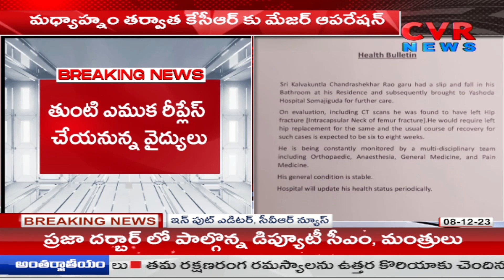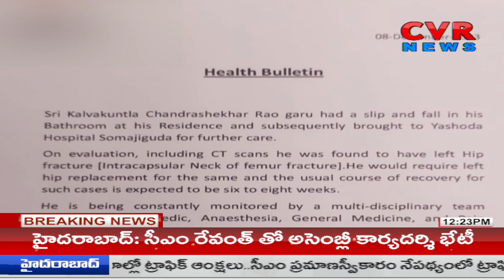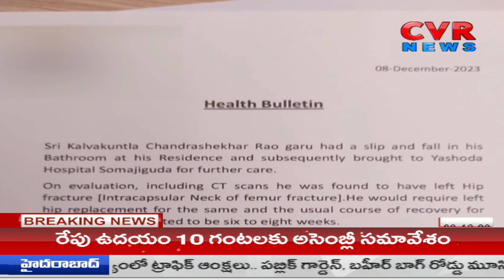Kcr Health bulletin : ఎడమ తుంటి ఎముక మార్పిడి | Hyderabad Yashoda Hospital | CVR